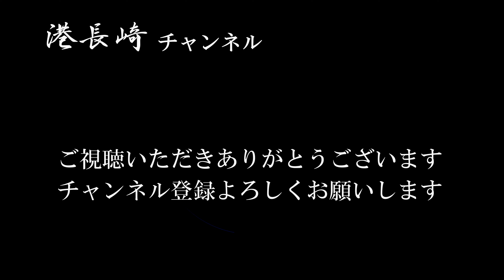JR九州長崎駅ビル建設で東口の現場状況(2022-08-17)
長崎マリオットホテル最上階13階の鉄骨建て方が完了、これからは内部工事になります。それで東口の方では続けて部材がクレーンで搬入されていました。
東口の現場では、これからJR長崎駅ビルとなる工事が顕著になってくると思われます。クローラークレーンがメインブームのセッテイング中で延長ブームの入荷待ちも見られました。連日の断続的な豪雨の中で工事に携わるどちら様もおけがのないようお気を付けください。
撮影場所:長崎県長崎市尾上町大黒町　西九州新幹線長崎駅ホームの東側(東口)

LUMIX GX8 4K
サブ
XTU max Pro アクションカメラ4K